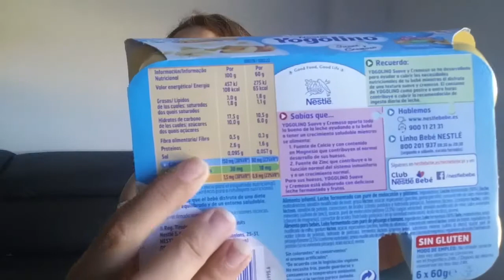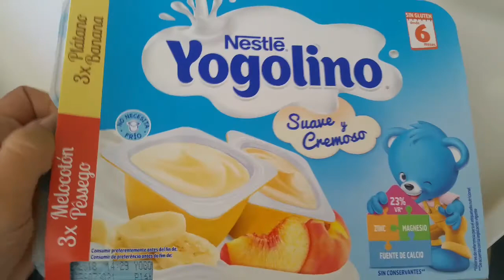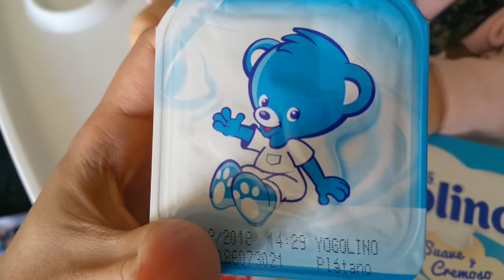Colaboración Nestlé Yogolino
Bellezas os enseño las variedades de Yogolino que he recibido y os cuento sus características
Al final del video doy de probar un nuevo yogur a mi hija